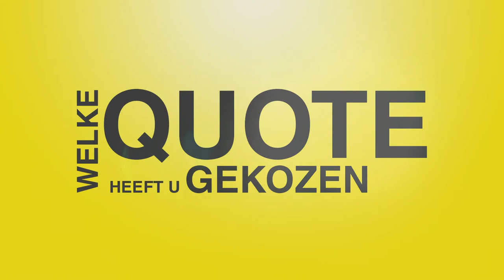100 kandidaten: Simon Bekaert (sp.a)